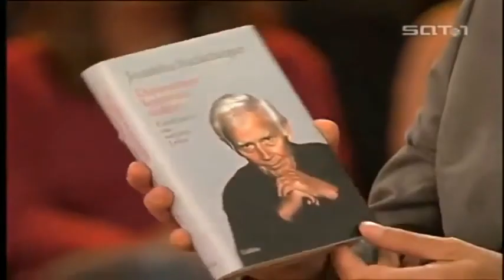Genial daneben 30.06.2007 Gäste: Oliver Kalkofe, Joachim Fuchsberger, Oliver Welke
Gäste: Oliver Kalkofe, Joachim Fuchsberger, Oliver Welke
Fragen:
Was sind so genannte „Achselbärte“?
Warum wird in Rapperswil am Fastnachtsdienstag immer Wurst und Käse aus dem Rathausfenster geworfen?
Warum hat jeder ICE, der von Deutschland nach Frankreich fährt, eine Schachtel Knallerbsen an Bord?
Was versteht man in der Schweiz unter einem Iglufahrer?
„Stressaufnahme“ – was ist das?
Warum rennen in einem Pariser Geschäft jedes Jahr im Advent 17 Männer in Boxer-Shorts und Flip-Flops herum?
Was ist die so genannte „Kalibertreue“?